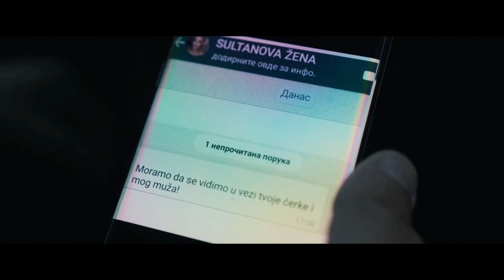Preslava & Tijana eM - beden v sartseto / kako ostaviti lava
Преслава - беден в сърцето 2020

Tijana eM - kako ostaviti lava 2021